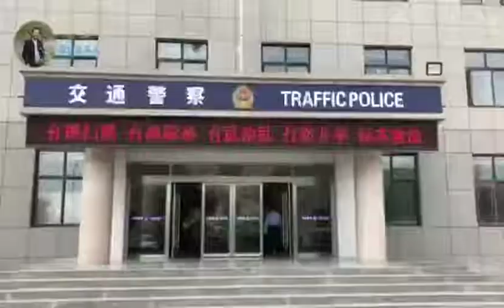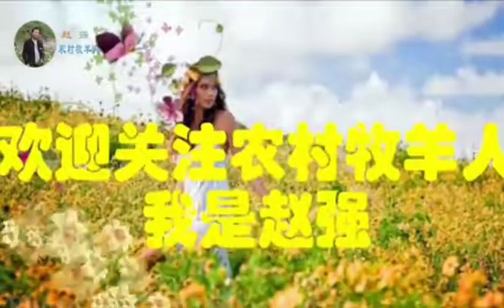審車時間到了小夥擔心有違章，膽戰心驚跑去交警隊，結果出乎意料